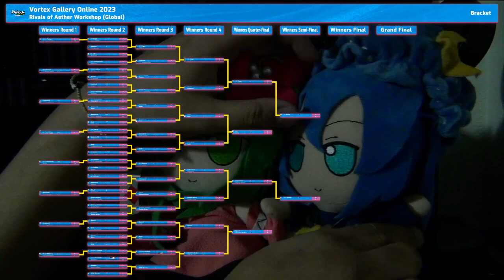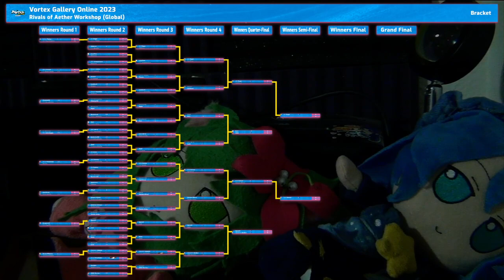LessTime(Bluey) vs Flasher(Wally) - Vortex Gallery Online 2023 Rivals Workshop Tournament LR6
Vortex Gallery 2023 goes online to bring you timeless poverty and indie fighting games, such as Rivals of Aether, which also has its own meta with community created Workshop characters. This year, Rivals of Aether Workshop is featured as an online global bracket, so FGC players around the world can come together to demonstrate the best out of the custom characters created from the community. Through Vortex Gallery, any fighting game with a dedicated community can have their chance to show the world how insane their tournaments can be.

Tournament Pools Losers Round 6 featuring:
FTL | LessTime playing as
Bluey

Flasher playing as
Wally

This tournament was made possible by 956 Productions
Tournament managed by EckS, Jacklom919, Landkon2, and Wattmelon
Top 8 streamed by McDuckyPotatoes
Top 8 commentary provided by McDuckyPotatoes and Sprite Star
Pools streamed by ChairGTables, MapleJava, and Drilltail
Pools commentary provided by ChairGTables, TJ "Henry" Yoshi, and Bardeeno
Tournament artwork provided by Regina